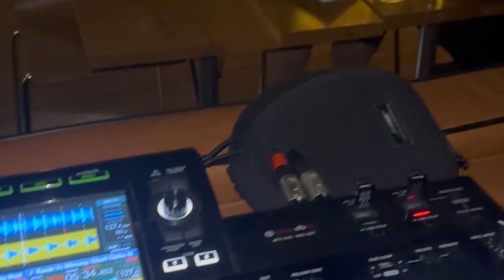Ibiza Beats DJ Project Live - AliveNetwork.com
Intrinsically unique purveyors of Ibiza dance music, infectious grooves and a feel-good atmosphere. These top class DJ’s love playing high quality tracks to their outstanding visuals and sound with over 30 year’s experience in the nightclub and entertainment industry. They bring the night club feel directly to your event.